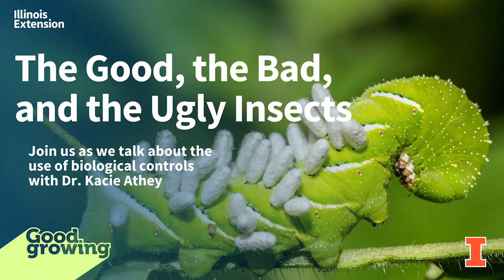The Good, the Bad, and the Ugly Insects with Dr. Kacie Athey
On this week’s Good Growing podcast, we talk to Dr. Kacie Athey about biocontrols. Dr. Kacie Athey is an assistant professor and faculty extension specialist at University of Illinois and contributes much of her research into non-chemical insect control in specialty crop systems. Join us as we discuss biocontrols, where to use them, and how they work.

5:20 Welcome back Kacie!
6:28 Where are you studying biocontrols?
8:02 What are biocontrols?
15: 29 What type of results did you gather about biocontrols?
27:15 What are some things that someone trying this in their high tunnel would need to know if they were also using pesticides?
30:06 How does biological controls work outside the high tunnel?
36:00 Is there a strategy for addressing cucurbit pests with biological controls?

Any products or companies mentioned during the podcast are in no way a promotion or endorsement of these products or companies. –